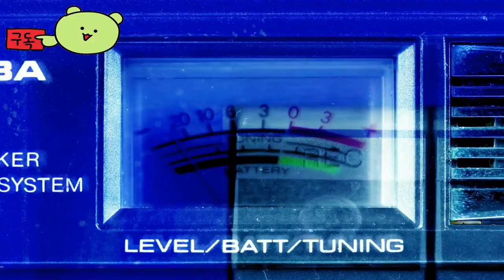Farewell North 👀 Official Trailer by Kyle Banks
🕹️Game content
Restore color on the desolate island of Farewell North, an atmospheric trip that plays as a border collie on adventures with humans. Explore the land and sea, find hidden paths, discover free wildlife to re-color her world while revealing the inspiring story of the goodbye

⚡Game Developer
 Kyle Banks